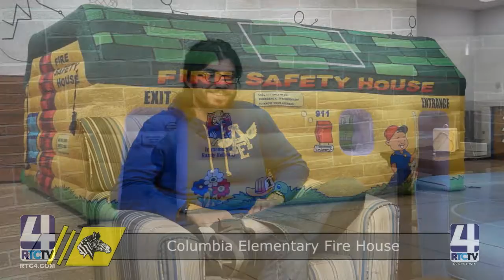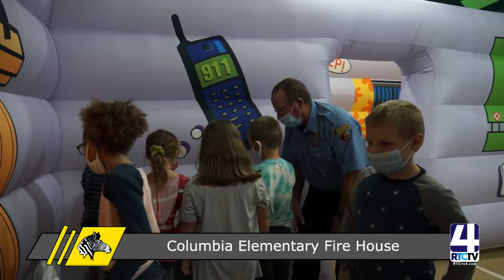Columbia Elementary Fire House 10-26-21